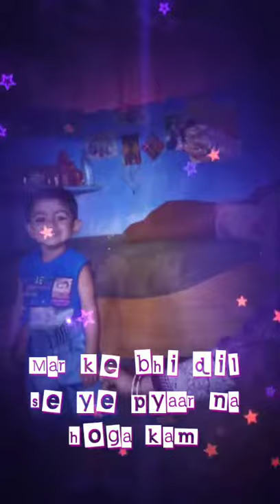Naman Patel video song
Kuldeep Singh